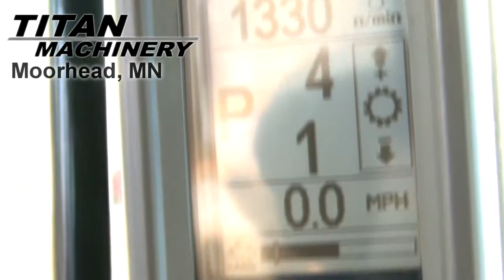Case IH STX500 Sold on ELS!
SOLD!
For Sale Used Case IH STX500 Tractor SOLD serial# ZBF125031 stock# F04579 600 hours
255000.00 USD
• HIGH CAPACITY PUMP, FULL WEIGHT PACKAGE, VERY CLEAN, LOCAL TRADE.
• Stock #: F04579
• Category: For Sale
• Status: SOLD
• Class: Used
• Available: Immediately
• Make: Case IH
• Model: STX500 4WD
• Serial#: ZBF125031
• Est Hours: 600
• Seat Condition: Very Good
• Passenger Seat: Yes
• Notes:  HIGH CAPACITY PUMP, FULL WEIGHT PACKAGE, VERY CLEAN, LOCAL TRADE
• GPS Navigation Ready: Yes
• Transmission: Power Shift
• Front Tire/Track Size: 800/70-38
• Front Duals: Yes
• Rear Tire/Track Size: 800/70-38
• Paint Condition: Excellent
• Overall Condition: Excellent